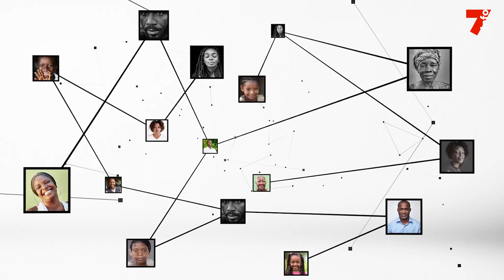Patrick Achi : "Nous allons vous apprendre le goût de l'effort"